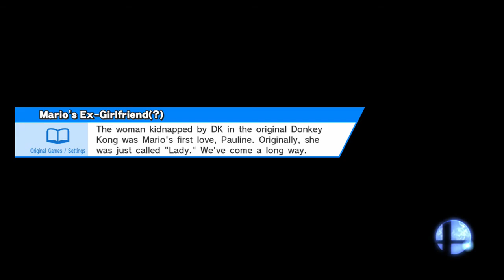Super Smash Bros Wii U: Online for Glory 1 on 1 (Shulk) Part 03